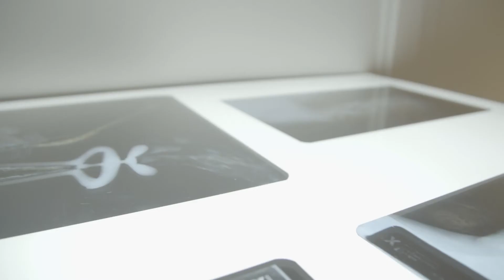Exposiciones | Toledo Ve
Así te recibe la exposición “Toledo ve”en CasaDeMéxico.
Descubrirás la muestra monográfica más completa en España del artista desde el año 2000. Una propuesta que desdibuja las fronteras entre arte, diseño y artesanía, comisariada por el propio artista, y que refleja su manera de ver el mundo.
¡Te esperamos este fin de semana en nuestro horario habitual!
En colaboración con Instituto de Artes Gráficas de Oaxaca Aeromexico y CENTRO FOTOGRÁFICO MANUEL ÁLVAREZ BRAVO.